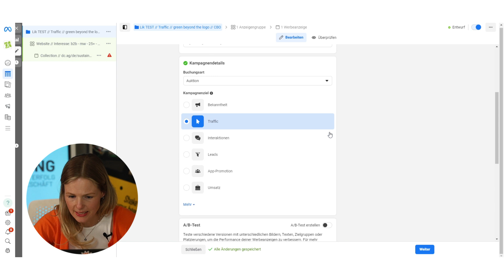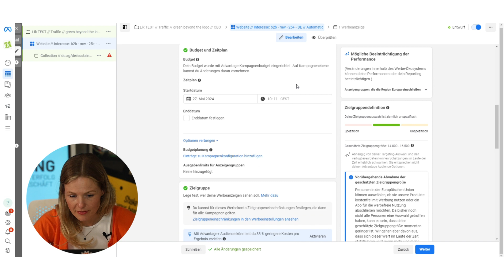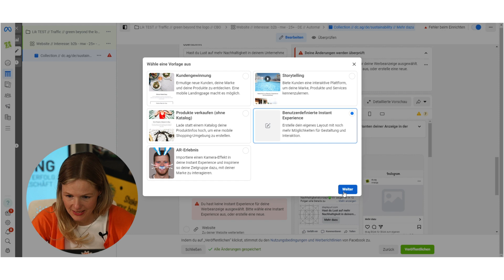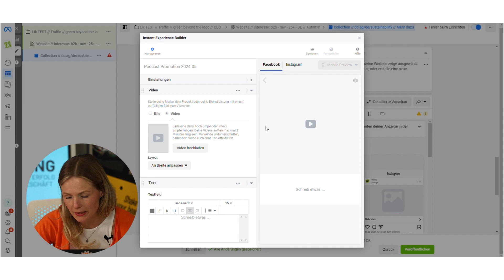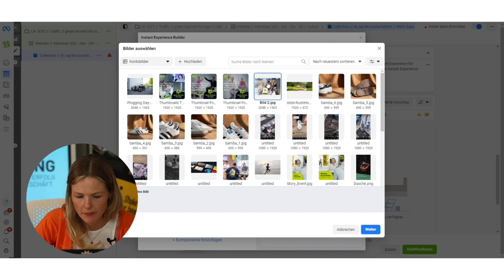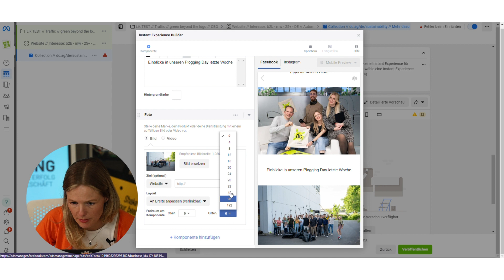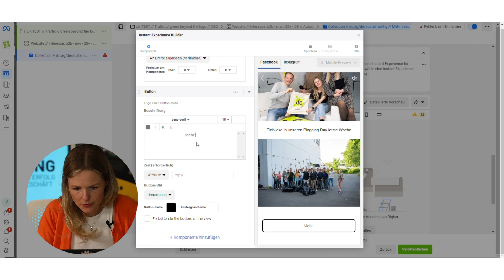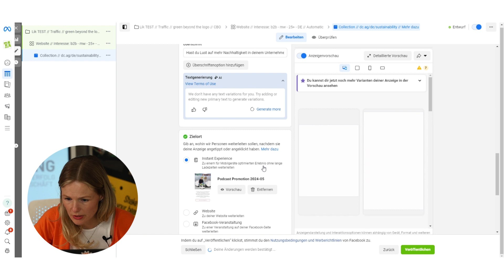B2B Marketing ▶ Social Media Marketing für Unternehmen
Wenn wir dich beim Online Marketing unterstützen können schau 👀 einfach mal auf unsere Webseite
Das Neueste aus der Marketingwelt? Melde dich zum Newsletter an 📰 (Kein Gewäsch-Versprochen).

Meta Instant Experiences ermöglichen es, nahtlose und schnelle Nutzererfahrungen zu schaffen, da die Nutzer die App nicht verlassen müssen und die Seiten praktisch ohne Verzögerung laden. In diesem Video erklären wir, wie B2B-Marketer effizient Landing Pages direkt im Werbeanzeigenmanager erstellen können, ohne zusätzliche Kosten.

Anwendungsbereiche von Instant Experiences im B2B-Segment: Unterschiede zum E-Commerce und spezifische Anwendungen für Themen wie Nachhaltigkeitskonzepte und Corporate Identity.
Erstellung von Instant Experiences: Schrittweise Anleitung, von der Auswahl des Kampagnenziels im Werbeanzeigenmanager bis zur finalen Gestaltung der Instant Experience. Wir zeigen, wie eine Kampagne für Traffic-Erzeugung aufgesetzt wird und welche Einstellungsmöglichkeiten es gibt.
Vorteile und Optimierungen: Erläuterung der technischen Vorteile wie schnelle Ladezeiten und mobile Optimierung. Tipps zur Verbesserung des Retargetings und zur Erhöhung der Nutzerbindung durch angepasste Vorlagen und personalisierte Nutzererfahrungen.
Praktische Demonstration: Visualisierung der Erstellung einer Instant Experience am Beispiel unserer eigenen Testkampagne „Green Beyond the Logo“.

0:00  Einführung
0:45  Grundlagen der Erstellung einer Instant Experice
1:15  Kampagnenziel festlegen
3:45  Beispielkampagne: „Green Beyond the Logo“
4:45  Content-Optimierung für Engagement